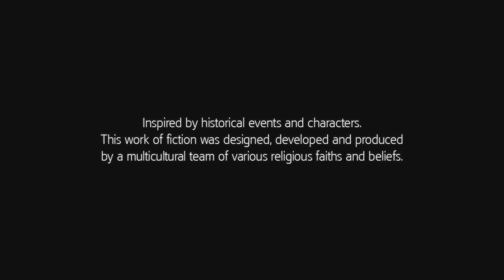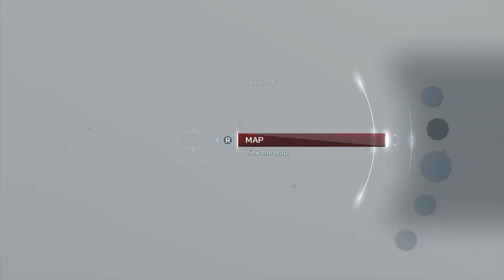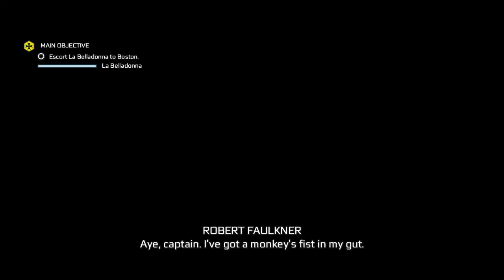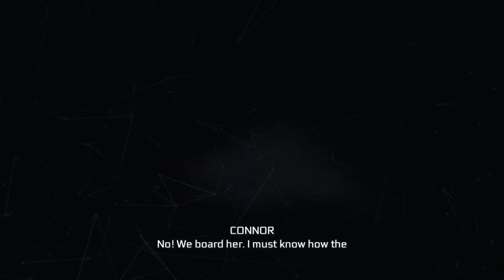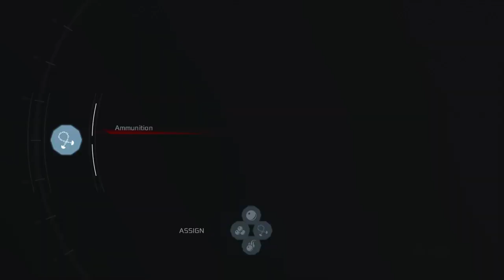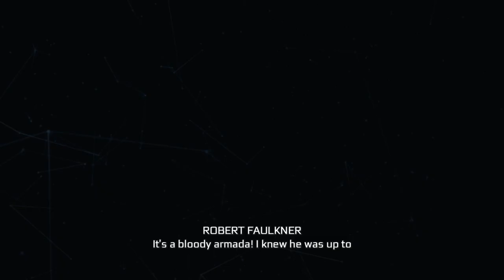Assassin's Creed III Remastered Platinum Playthrough Part 18